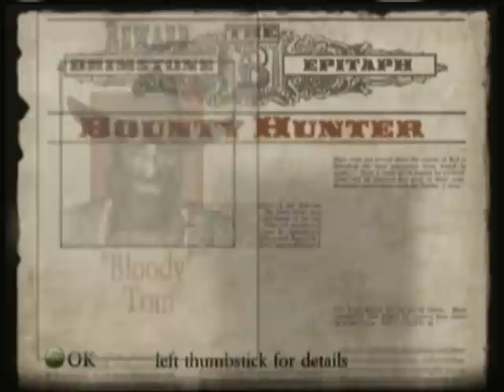Red Dead Revolver Walkthrough Part. 2